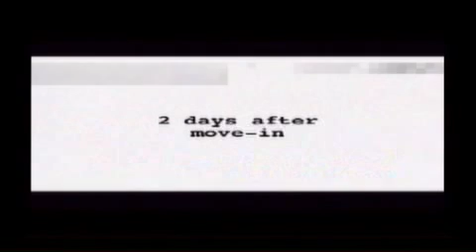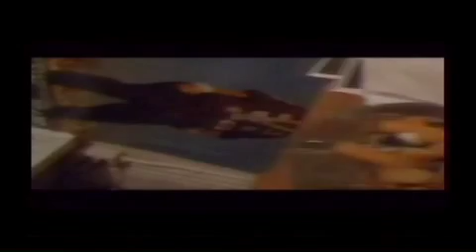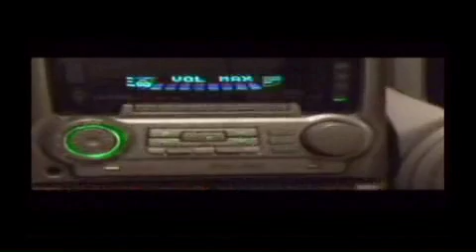Roomates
Ernie Sampson and Don Johnson have just moved into an apartment together. They share many interests and get along well. There's one problem, however. Ernie is secretly a superhero . . . and Don is secretly a supervillian.